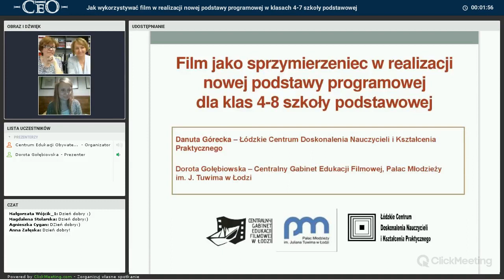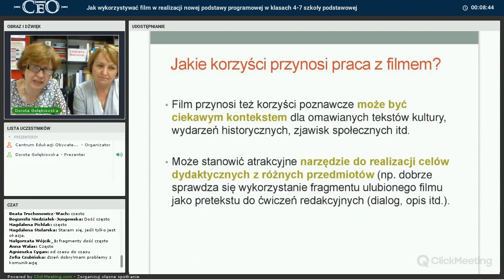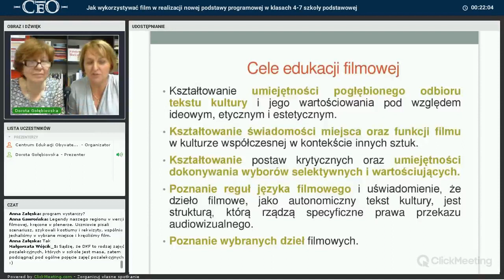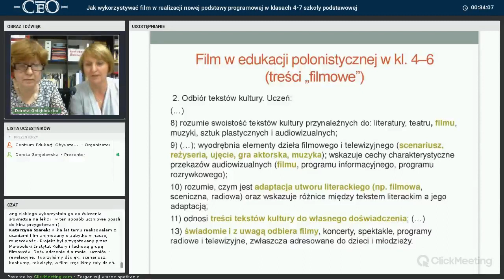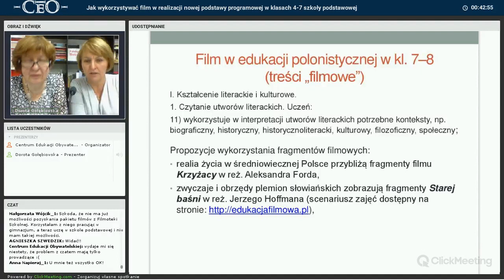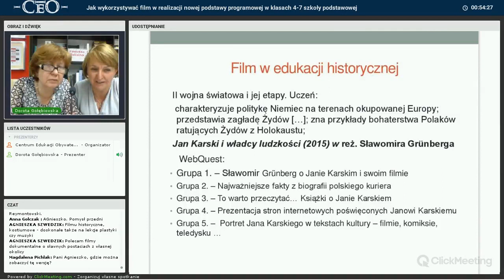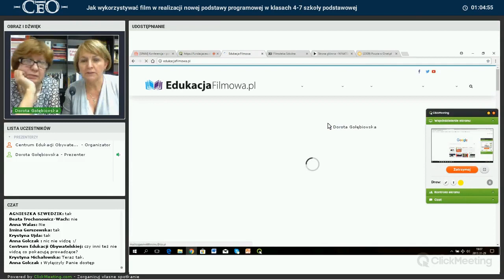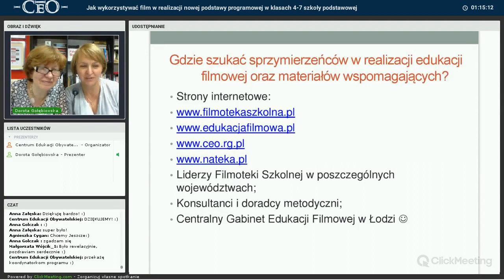"Jak wykorzystywać film w realizacji nowej podstawy programowej w klasach 4-7 szkoły podstawowej?"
Webinarium "Jak wykorzystywać film w realizacji nowej podstawy programowej w klasach 4-7 szkoły podstawowej? odbyło się 29 listopada 2017 r. Przygotowane zostało z myślą o nauczycielach szkół podstawowych, którzy w swojej pracy z uczniami chcieliby wykorzystywać film zarówno jako bliski dzieciom tekst kultury, ale także jako atrakcyjne narzędzie dydaktyczne i wychowawcze. Podczas webinarium rozmawialiśmy o tym, jakie korzyści mogą płynąć z pracy z filmem, jak pracować z filmem, przy jakich okazjach można wdrażać szkolną edukację filmową, gdzie szukać sprzymierzeńców i materiałów wspierających nauczycieli w działaniach edukacyjnych we wskazanym zakresie. Przyjrzeliśmy  się też bliżej filmowi w kontekście nowej podstawie programowej oraz zaproponowaliśmy konkretne przykłady wykorzystania filmu do realizacji jej zapisów, propozycje ćwiczeń z wykorzystaniem konkretnych filmów itp.

Realizacja webinarium odbyła się w ramach projektu Filmoteka Szkolna. Akcja! prowadzonego przez Centrum Edukacji Obywatelskiej we współpracy z Filmoteką Narodową - Instytutem Audiowizualnym, przy wsparciu Polskiego Instytutu Sztuki Filmowej.